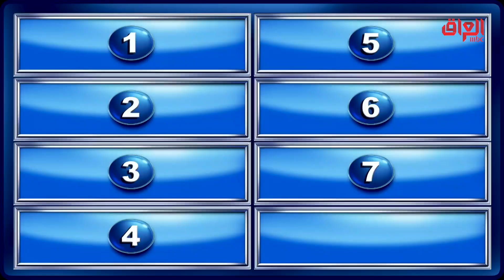مرة غلطت غلطة جبيرة بالشغل؟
عائلتي_تربح | مرة غلطت غلطة جبيرة بالشغل؟